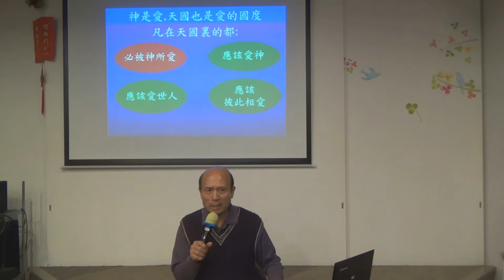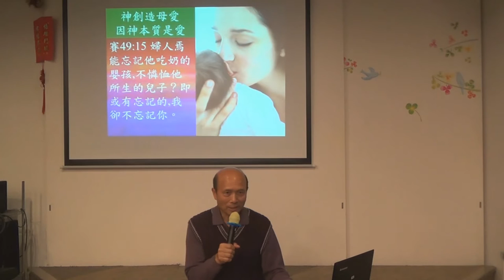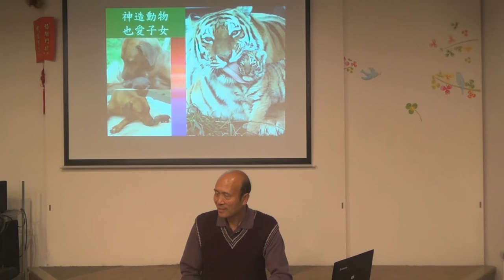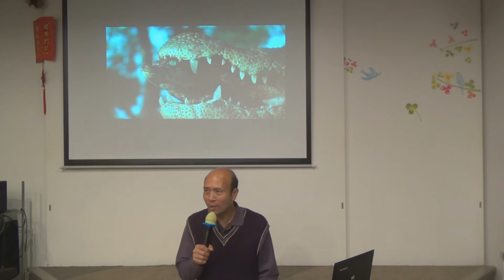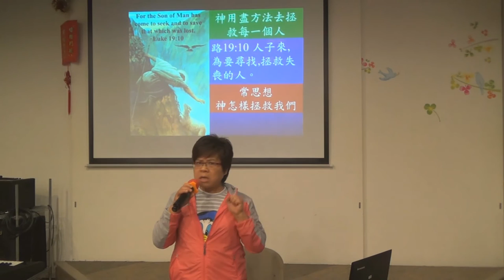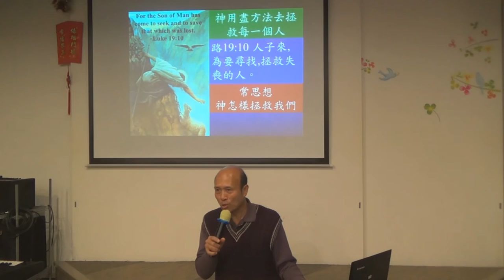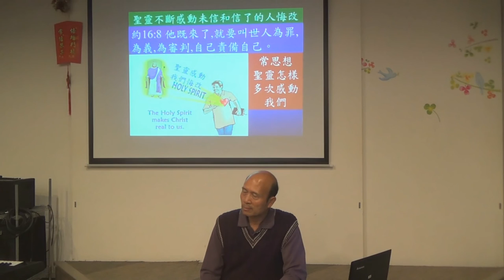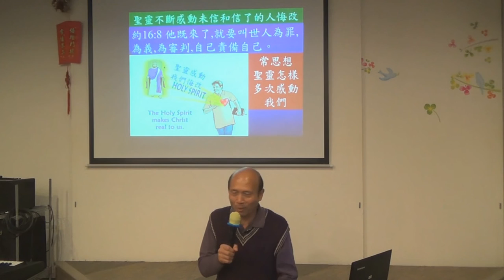104.建立與神互愛的關係-葉牧師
建立與神互愛的關係
1．星期日：3:15崇拜；2:30服事禱告；崇拜後有小組及侍奉訓練課程。
2．星期一：4時服事禱告，7時侍奉訓練課程。